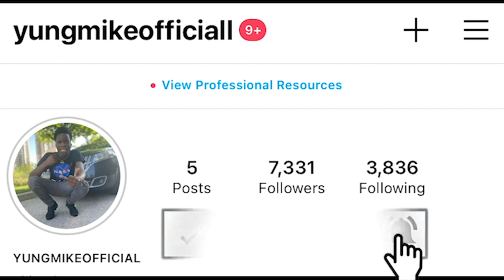I PUT 2 LOVEBIRDS ONA BLIND DATE😍